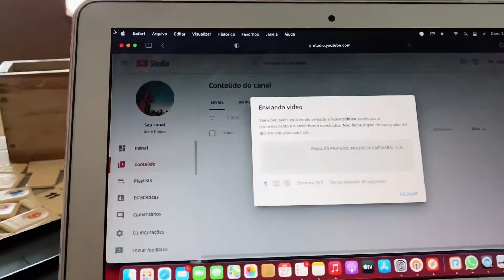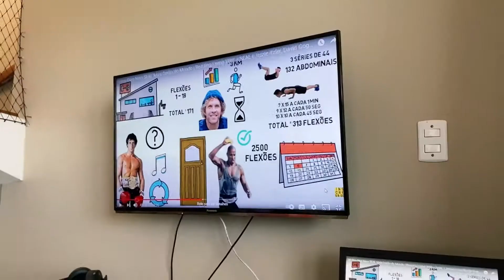QUAL SERÁ QUE FOI A SURPRESA? DIA COM SURPRESA/ VLOG VIAGEM NA PRAIA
Oiiii galera, esse é mais um vídeo do nosso canal e nós esperamos que você tenha gostado.

-Para ver mais sobre a nossa vida, nos siga no instagram: @biiamiiclos e @ricardovvasco

QUE DEUS TE ABENÇOE E TE FAÇA FELIZ!